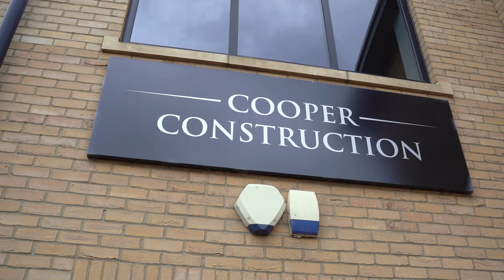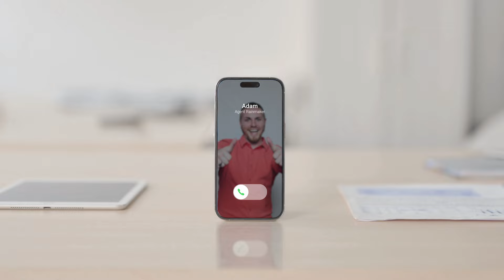Pivoting to Success: How This HMO Specialist Rocketed to £354k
Are you a UK lettings agent struggling to grow your portfolio and boost your revenue? Discover how Sam and Adam from Freedom Homes added an astounding £354,000 in revenue and transformed their business after joining Agent Rainmaker.

In this inspirational video, Sam and Adam share their journey from a humble beginning in a spare room with a £1,000 credit card balance to becoming a thriving force in the property management industry. Learn how they overcame financial challenges, pivoted their strategies, and embraced powerful revenue-boosting techniques.

After attending ARX Live in 2023, they implemented transformative changes that immediately generated an additional £94,000 in just one weekend! And after attending Agent Rainmaker's Legendary 4 Day Bootcamp, lead by Sally Lawson, they were able to leverage 36 innovative ways to increase revenue, optimise their existing operations and explore lucrative acquisitions.

Are you ready to get more landlords, expand your property management, and elevate your letting agency to new heights? Dive into this success story and unlock the secrets to transforming your agency. With actionable insights and proven strategies, you too can achieve remarkable growth and success in the competitive UK property market.

Meet the Letting Agents Who Have Already Transformed Their Businesses

00:00 Meet Sam and Adam...
00:51 The Challenges
03:07 How Agent Rainmaker Transformed Freedom Homes
04:06 The Changes They Made
05:27 What Life Is Like Now...